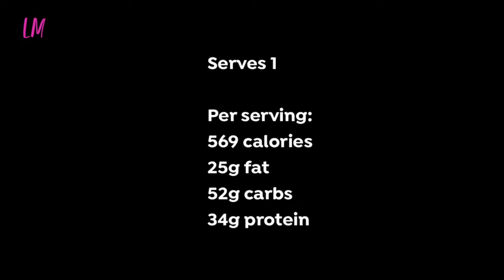[RECIPE] Snickers Flavour Overnight Oats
Snickers overnight oats

50g oats (use gluten free if preferred)
140ml unsweetened almond milk
20g crunchy peanut butter
25g vanilla flavour whey or rice protein powder (optional)
1 tsp chia seeds
2 tsps maple syrup
10g dark chocolate (minimum 70% cocoa), grated to garnish:
10g salted peanuts

Serves 1

Per serving: 569 calories 25g fat
52g carbs 34g protein

Mix all of the ingredients in a sealable container, reserving a small amount of grated chocolate for the topping.
Mix well. Seal the container and refrigerate for 5 hours or overnight. Mix well and add more milk if required, to achieve desired consistency.
Transfer to a serving bowl and top with the peanuts and remaining dark chocolate. Serve.

SOCIAL FOLLOWING

The LM Fitness Youtube channel has a bit of everything to help you with your health, fitness & weight loss.